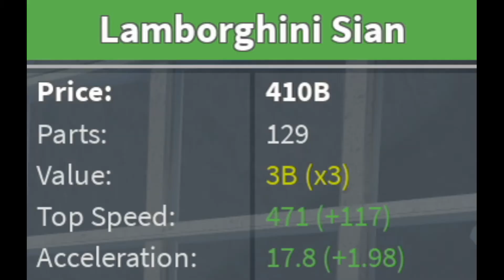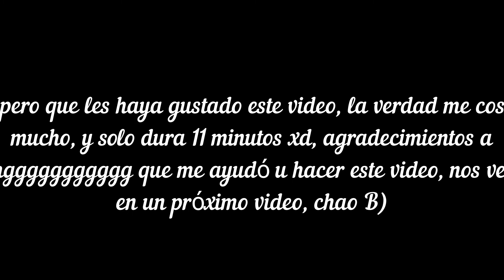Torneo de lamborghinis | Car crushers 2